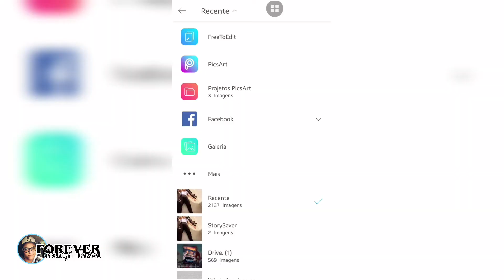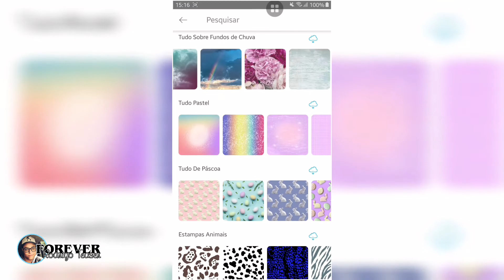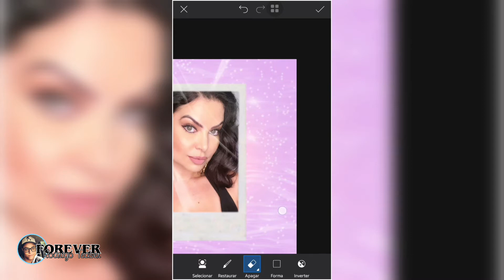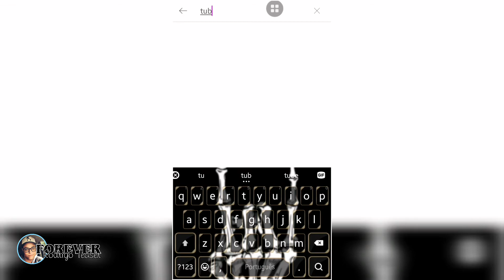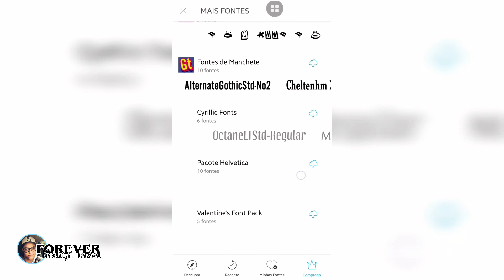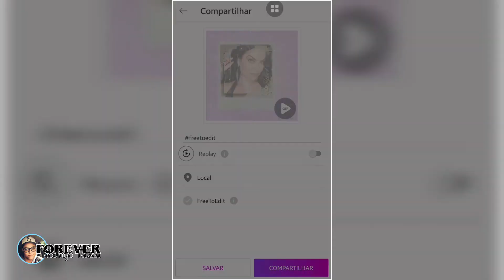Como Edito As Fotos? | Forever Rodrigo Teaser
LINKS IMPORTANTES

Convido-o a juntar-se a AttaPoll. Seja pago para responder a inquéritos.